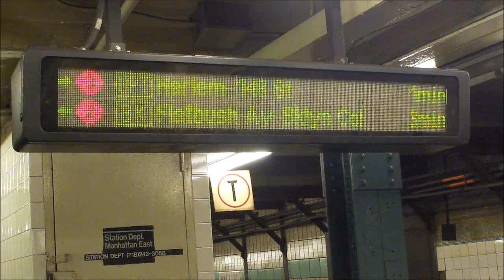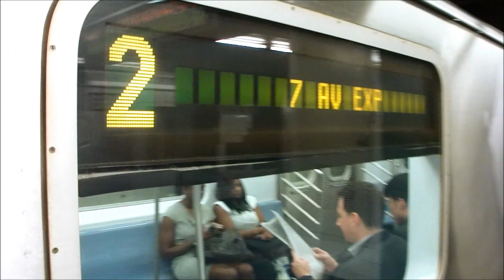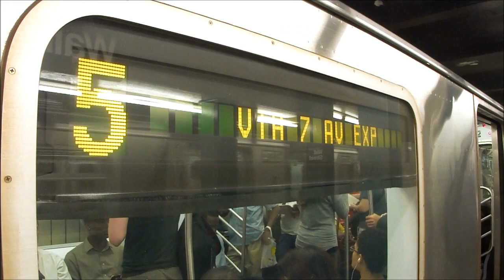Wall Street (2) (3) (5)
Video 1: Brooklyn Bound (2) to New Lots arriving at Wall Street with a 148th Street Bound (3) entering Wall Street in the background then both trains leave

Video 2: Brooklyn Bound (2) to New Lots arriving at Wall Street with a Bronx Bound (2) train at Wall Street then both trains leave

Video 3: Bronx Bound (5) via the West Side at Wall Street
8-3-11: Due to a derailment at 125th Street..all (5) were sent up the west side causing extensive delays in uptown service during the AM rush hour